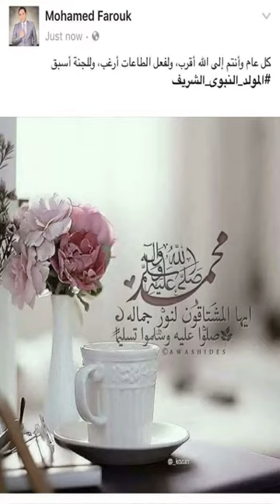My Snapchat in 11-12-2016 ,, Mohamed Farouk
twitter & insagram : @midoodido